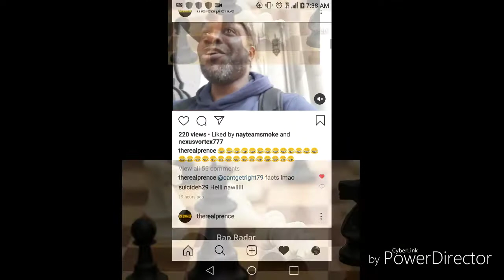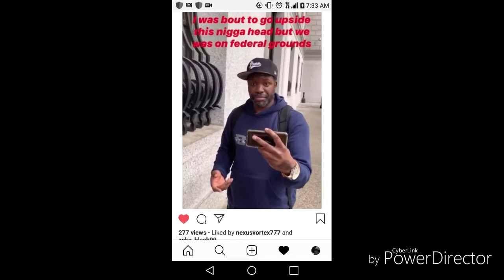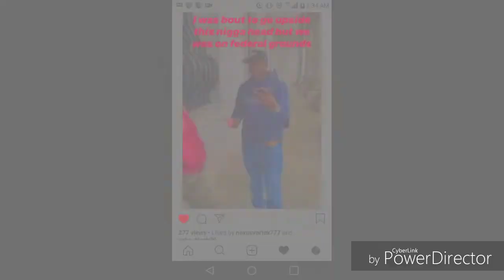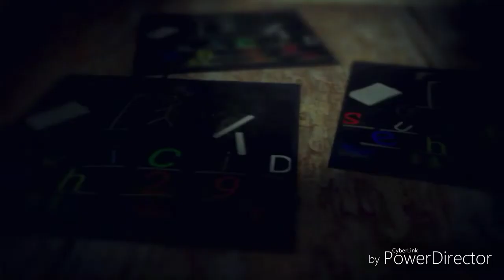He!! Nawll Of The Week and Day Goes To: JACK FROST FROM BBN NETWORK FOR CALLING SHOTTI A SNITCH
He!! Nawll Of The Week and Day Goes To: JACK FROST FROM BBN NETWORK